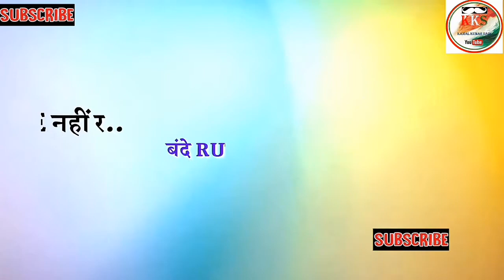"RUTBA || haryanvi status || new haryanvi whatsapp status || KAMAL KUMAR SAIN"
हेलो मेरा लाडला भइया ने राम राम

                   Playlist links🔗

 1⃣       🇮🇳💪New Indian Army status:-

3⃣      🔫🔫New Haryanvi Whatsapp status :-

 4⃣        😭😭New Sad song status :-

5⃣      🙏👏🤲New Bhole Baba status:-

6⃣       💪💪💪New panjabi Status:-

7⃣     🇮🇳🇮🇳New Jammu Kashmir status:-

8⃣      🙏🙏 New God Status:-

9⃣     👧👧👧Raksha Bandhan special status:-

🔟        👨‍💼👨‍💼👨‍💼👨‍💼मेरे यार  Status :-

 1⃣1⃣   ❤️😘💞😍New Hariyana Love Status:-

1⃣2⃣     🎬🎬🎬🎬New Movie dialogue  status:-

1⃣3⃣   🧕👳 Maa Bapu hariyana status:-

1⃣4⃣    🚩🚩🙏🙏New Bajrangbali status:-

1⃣5⃣   💕💯🍁☄🌸Best friendship status:-

1⃣6⃣     ☝↔👱👱All world best motivational video video:-

1⃣7⃣   🇮🇳🇮🇳🇮🇳💞New Desh Bhakti status:-

1⃣8⃣    🔊🔊हरियाणवी कविता Status:-

1⃣9⃣    🙏🙏🚩Ganpati babba status:-

2⃣0⃣     👏🤲🙏🚩New Khatu Shyam status:-